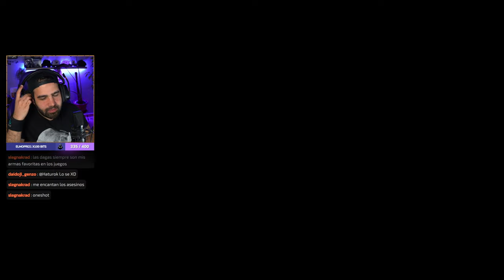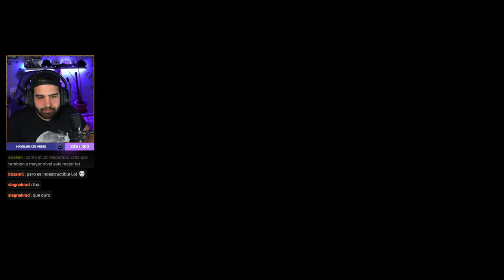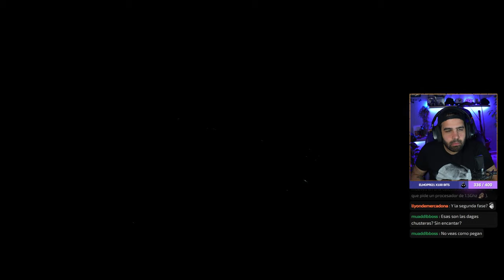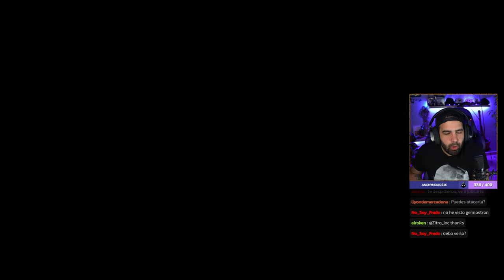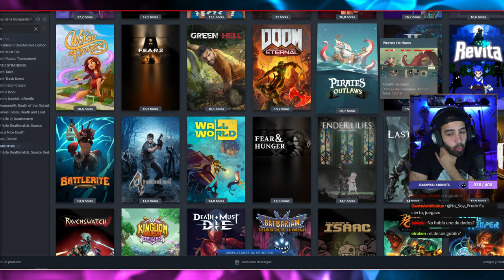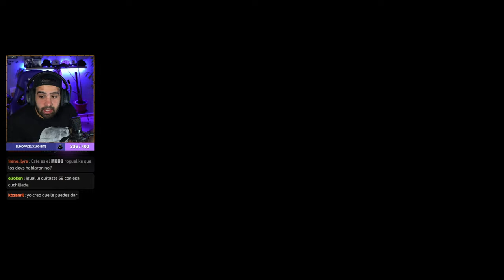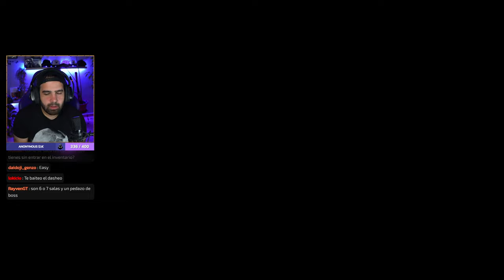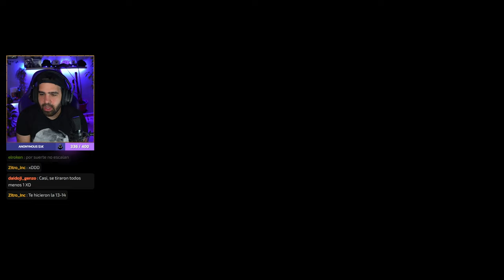FINAL DEL ACTO 1 • No Rest For The Wicked #2